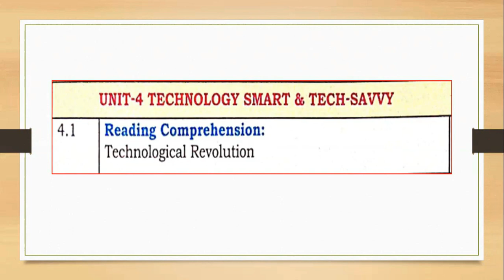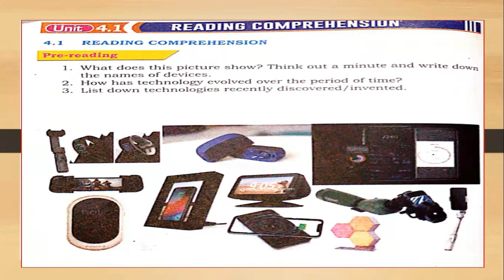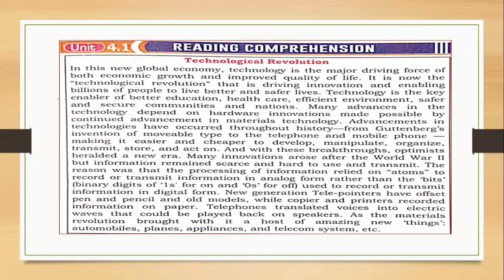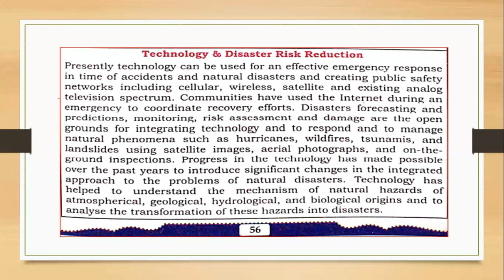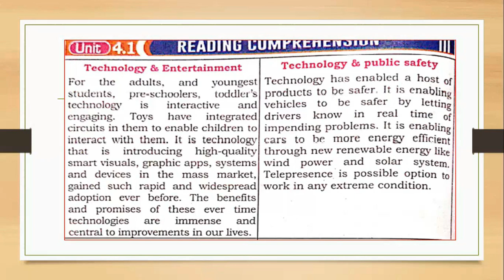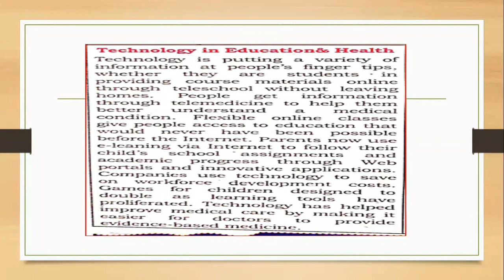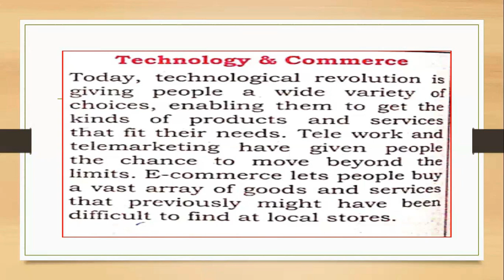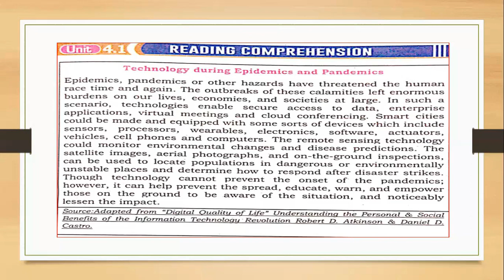Unit 4.1 Technological Revolution🖥️ |Class11 New English Book| Unit 4 Technology Smart & Tech Savvy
This video is about  class 11 New English Book Unit 4 TECHNOLOGY SMART AND TECH SAVVY(Reading Comprehension)  Unit 4.1 TECHNOLOGICAL REVOLUTION  with  Urdu explanation from new English book class 11 of Sindh Textbook Board 2022 (Edition 2022).